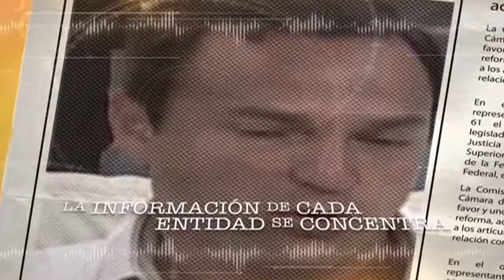Spot Periodistas: una ley, una trayectoria 11 julio 2015